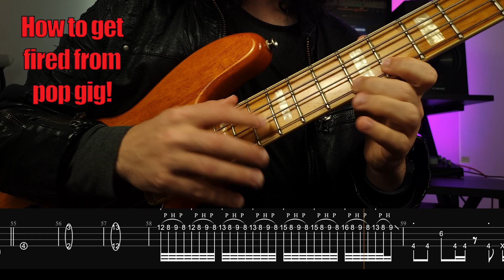I TOTALLY funked up Bye Bye Bye - tabs included! 🎸😁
This is my NSYNC Bye Bye Bye Bass Cover! This song is a 90s pop classic and it has recently gotten really popular from the Deadpool and Wolverine Soundtrack so I thought I'd funk up the bass part and do a cover!

Hope you enjoy and let me know what I should cover next! 🎸